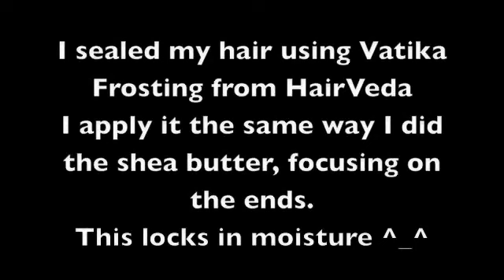♥13♥ Natural Hair: Braids, wash/condition/maintain (2009)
Just showing how I wash my hair while it is in braids, and condition it and maintain it.

❤ All the deets you need below. ▽▽▽ Please take a moment to read!

♡ STATS FOR REFERENCE ♡
→ I’ve been fully natural since 2007 when I did my first big chop
→ My 5th big chop was done on Feb 17, 2020

✔ Natural Hair is Awesome Video watch it and share it with everyone!

❥ WHAT I'M USING TO RECORD (2022 & beyond):
✔ Lens - Sigma 30mm 1.4
✔ Camera - Canon M50 Mark II

❥ ABOUT ME: My name is Sasha-Shae W. I am Jamaican, now living in NYC!! I am a Visual Design Strategist, specializing in Branding, Graphic + Website Design, and you can view my works I am the founder and Editor in Chief of AfroniquelyU.com (see below for an important note on the url). I did my 1st big chop on June 26, 2007 and my 2nd big chop on November 20, 2011. I never did a transition. Since my first big chop, I've done several with my last being Feb 17 2020. I enjoy having shorter hair, but now I am on a mission to grow it out fully to a healthy and long waistlength.  I love to laugh, to read and to design! I'm happy you've joined me here!

Important Note & General Disclaimer: I no longer own or have anything to do with the url afroniquelyyou . com that url was stolen from me years ago, and it remains active by whoever took it. My new url was updated to be afroniquelyu.com several years ago and was the only url you can find legitimate content from me. I am now migrating all the goodness and sauce instead to texturedgirl.com to create a hub space for us to grow together, so please join me there. Thank you soooooo much for your love and support over the years! I truly appreciate it!

~Shae ❤